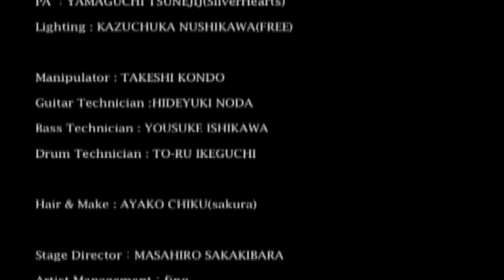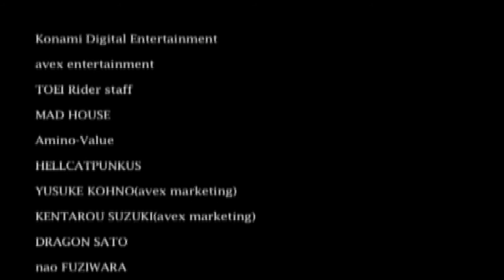[DVD] Riyu Kosaka - Riyu's Summer Vacation 2007 [2007]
Riyu Kosaka's Second Live

Tracklist:
01. OPENING
02. Freedom
03. Baby’s Tears～DDR SuperNOVA Japanese edit～
04. VICTORY
05. SPEEDY
06. true…
07. 断罪の花～Guilty Sky～
08. 彩
09. Platinum Smile
10. Dober Man
11. LOVE SHINE
12. チカラ
13. CANDY
14. Shining～Acorstic Ver.～
15. 大和撫子魂
16. HONEY♂PUNCH
17. BRE∀K DOWN
EN1
18.begin
19.Dead Beat
EN2
20.ヒマワリ

Bonus Movie